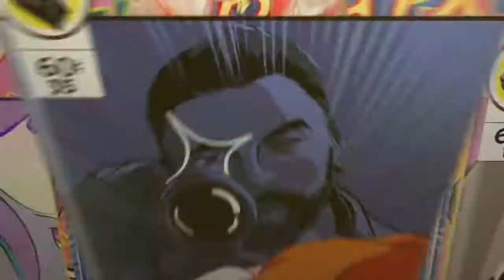#1 Fortnite dub of ALL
Love running squads wit friends.